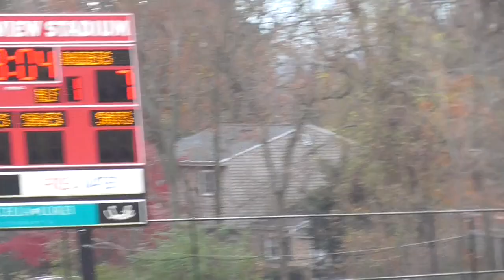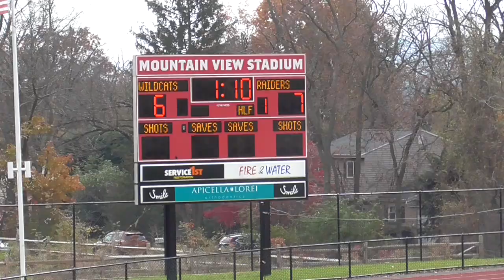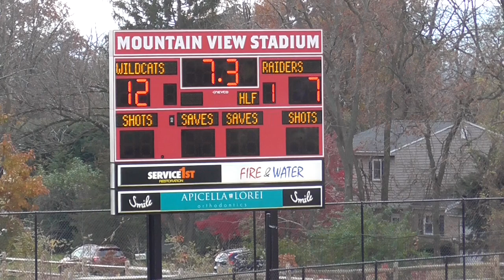2021. PEE WEE WILDCATS VS BLUE RAIDERS RAIDERS. SUPER BOWL 2021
PEE WEE WILDCATS, MECHANICSBURG  VS BLUE RAIDERS,  MIDDLE  TOWN.
 2021 SUPER BOWL.  I ARRIVED WITH JUST OVER FOUR MINUTES REMAINING Q4.